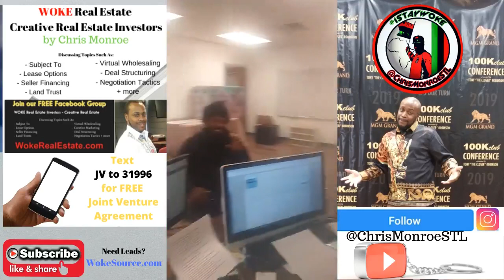Seller says NO to terms! Real Estate Live Seller Call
IG Live Replay! In this video, Chris speaks to s seller who originally said no to terms and has some other hidden secrets. Let's see if some of the hidden info can be uncovered. While listening, how would you gauge the sellers motivation?

Pull true MLS data and comps nationwide. No credit card needed to try out Propelio for a FREE 14 day trial - Sign Up

Check out DealMachine, a new app for investors & agents to get in touch with property owners.